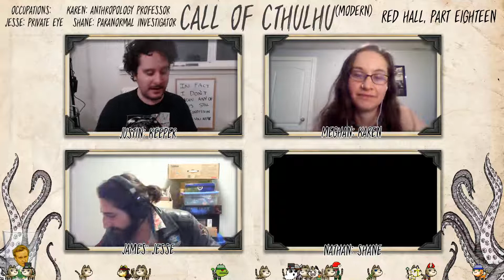CALL OF CTHULHU RPG | Red Hall | Episode 65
Everybody loves Karen.